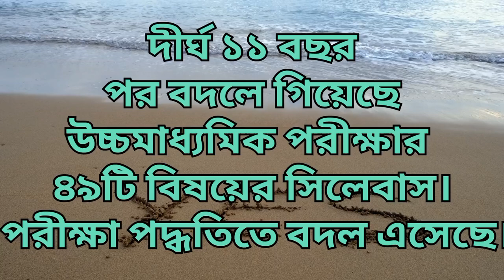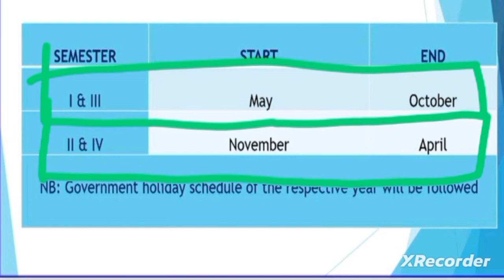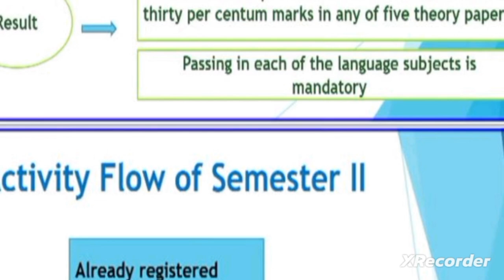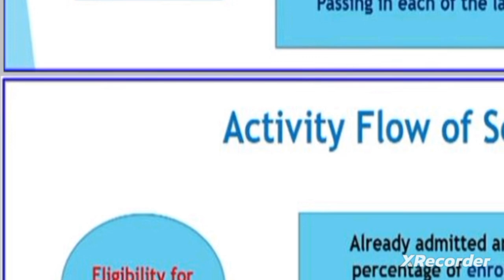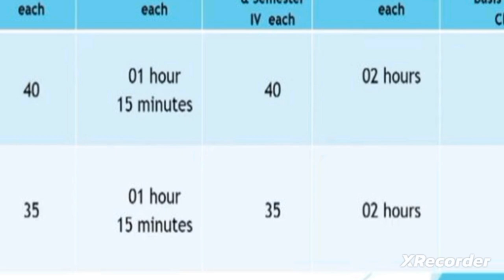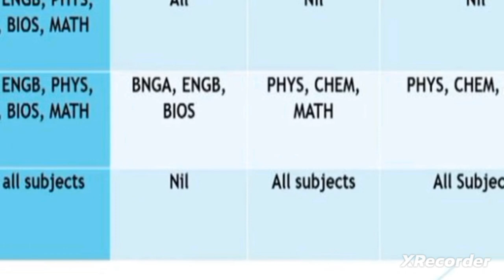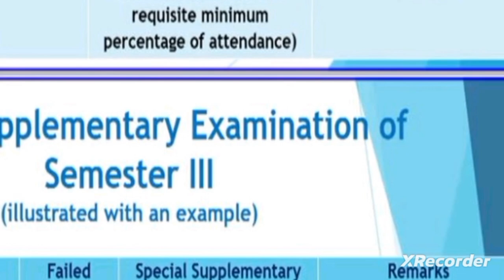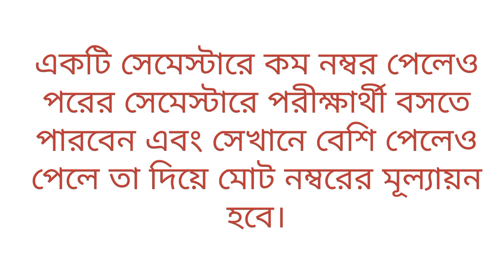WBCHSE Exam:সেমেস্টারে কম নম্বর পেলেও পাশের সুযোগ পাবেন পরীক্ষার্থীরা ? কী কী বদল এল উচ্চমাধ্যমিকে?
পরীক্ষা পদ্ধতি কেমন হবে

উচ্চমাধ্যমিক পরীক্ষার প্রথম সেমেস্টারের ক্ষেত্রে সম্পূর্ণ MCQ ভিত্তিক পরীক্ষা হবে, পরীক্ষা দিতে হবে ওএমআর শিটে। দ্বিতীয় সেমেস্টার থেকে থাকবে সংক্ষিপ্ত ও বর্ণনাত্মক প্রশ্ন। প্র্যাক্টিক্যাল আছে যে বিষয়গুলির, সেগুলিতে থিওরির জন্য ৭০ এবং প্র্যাক্টিক্যালের জন্য ৩০ নম্বর ধার্য যার মধ্যে থিওরির ৭০ নম্বর দুটি সেমেস্টারে ভেঙে যাচ্ছে ৩৫ নম্বর করে। আর প্রজেক্ট ভিত্তিক বিষয়ের ক্ষেত্রে প্রতি সেমেস্টারে ৪০ নম্বর করে থিওরির জন্য আর প্রজেক্টের জন্য ২০ নম্বর। থিওরির মূল্যায়ন প্রতি সেমেস্টারে হলেও প্রজেক্ট বা প্র্যাক্টিক্যালের মূল্যায়ন হবে বার্ষিক ভিত্তিতে।

পাশ মার্কে বদল নেই, সুবিধে আছে পরীক্ষার্থীদের

এখনকার পরীক্ষা পদ্ধতির মতই পরীক্ষার্থীদের পাশ মার্ক থাকছে ৩০ শতাংশ। অর্থাৎ ৮০ নম্বরের পরীক্ষায় ২১ পেলেই পরীক্ষার্থী পাশ করবেন। সুবিধে হল যে, পাশ নম্বর গণনা হবে দুটি সেমেস্টার মিলিয়ে। একটি সেমেস্টারে কম নম্বর পেলেও পরের সেমেস্টারে পরীক্ষার্থী বসতে পারবেন এবং সেখানে বেশি নম্বর পেলে তা দিয়ে মোট নম্বরের মূল্যায়ন হবে।